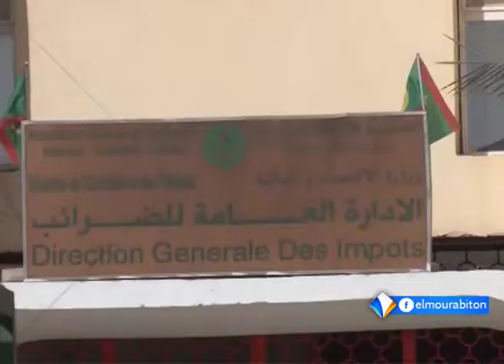المختار ولد اكليب رئيس النقابة العامة للتعليم الخاص ـ معلقا على تعليق إضراب المدارس الخاصة.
المختار ولد اكليب: رئيس النقابة العامة للتعليم الخاص ـ معلقا على تعليق إضراب المدارس الخاصة بنواكشوط.
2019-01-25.